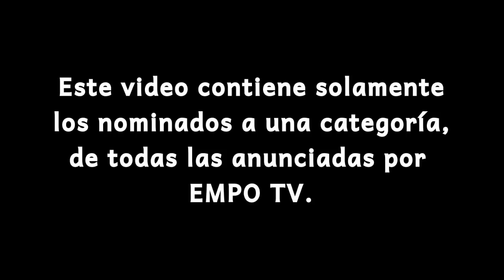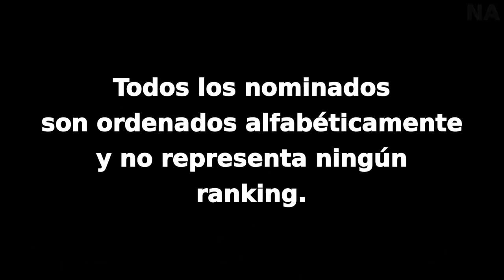EMPO Awards 2015: Track Del Año (Nominados)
Los nominados a la categoría "Track del Año", de los EMPO Awards 2015.

The nominees for the category "Track of the Year", of the EMPO Awards 2015.